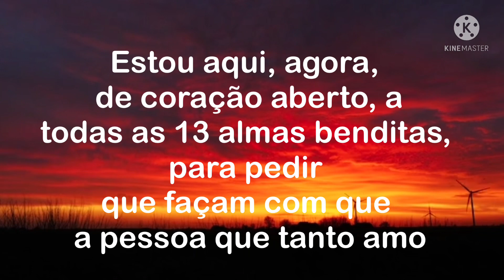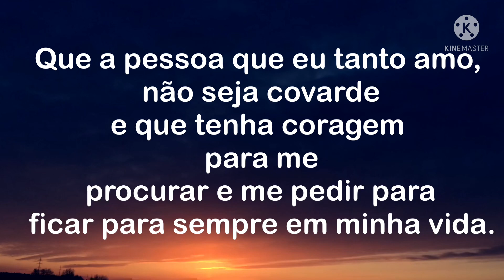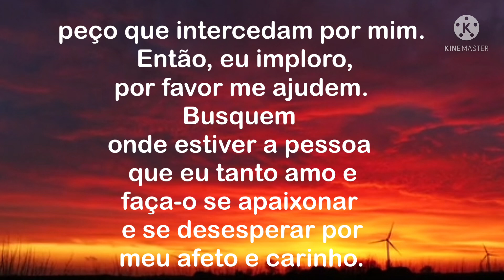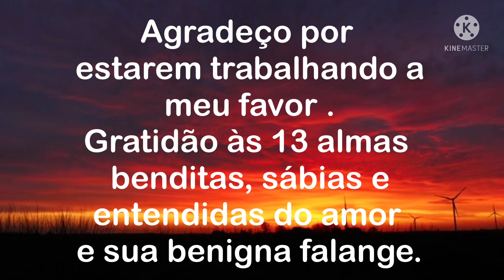ORAÇÃO DAS TREZE ALMAS PARA ELE CHORAR POR VOCÊ(Faça sem dó dele)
ATENÇÃO: O E-book "CHEGA DE SOFRER POR AMOR - 49 FEITIÇOS E SIMPATIAS" é um compilado das mais poderosas feitiçarias e simpatias para você mesmo fazer quando quiser.
Neste trabalho, você vai aprender o passo-a-passo de como fazer as suas próprias amarrações amorosas.
Todas as receitas utilizam materiais simples e fáceis de encontrar. Importante fazer do jeito certo e com fé! Você vai se surpreender com o poder que tem.
Aproveite agora esta promoção.  Em breve, voltará ao seu preço normal que é 49,90
Só clicar no link acima para adquirir
A ORAÇÃO DAS TREZE ALMAS BENDITAS, BENIGNAS, FARÁ ELE  CHORAR POR VOCÊ.
O PODER DAS 13 ALMAS É INDISCUTÍVEL E MILAGROSO. FAÇA COM FÉ ESSA INVOCAÇÃO E VEJA O SER AMADO(A) CORRER DESESPERADO ATRÁS DE VOCÊ.